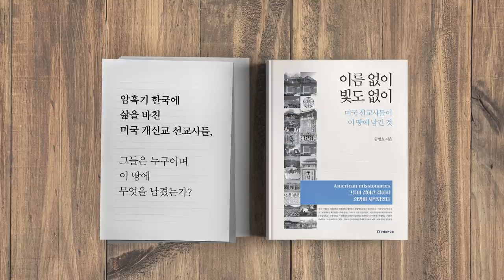결국 강행하다 [공병호TV]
결국 강행하다
공수처 선거법 개정안#국회 본회의
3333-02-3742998 카카오은행 (예금주 : 공병호) / (텔레뱅킹 : 090 & 은행코드 : 90)

참고자료
1. 공수처법 '운명의 票대결'…4+1서 반란표 19표 나오면 부결, 고은이, 한국경제, 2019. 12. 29
2. 갑툭튀 공수처 독소조항, 박쥔이 청부입법했나 ... 참여연대안과 동일, 서울경제, 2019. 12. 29